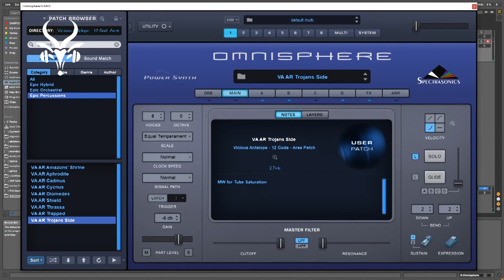Omnisphere 2 Library - Vicious Antelope 12 Gods: Ares - Presets walkthrough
12 Gods: Ares is a 50 patches soundbank for Omnisphere 2 about the dark and shady god of war according to Greek Pantheon.

The sounds are exploring the capabilities of this great synth to craft epic sounds with the use of Orchestral Soundsources as well as its own Oscillators.  There are 3 categories of patches
1. Epic Orchestral – Sounds here are created by sample Soundsources
2. Epic Hybrid – Patches that also use Omnisphere’s synth Oscillators
3. Epic Percussions – Percussive elements with heavy cinematic flavors

This soundbank mainly fits to cinematic and game audio style productions. MW is assigned to a tube saturation unit to the common effect rack to give a bigger intensity at will.
Patches were created with Omnisphere 2.8 and run better with this or newer edition
• Software 2.8.3d
• Soundsources v2.6.1c
• Patches v2.8.1c Please note that some pops or clicks may occur when changing presets in the video